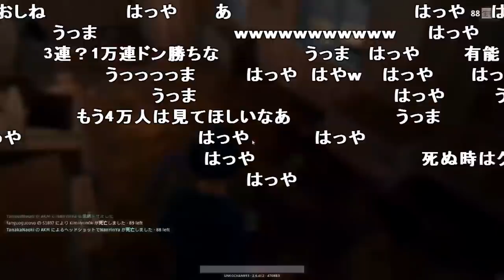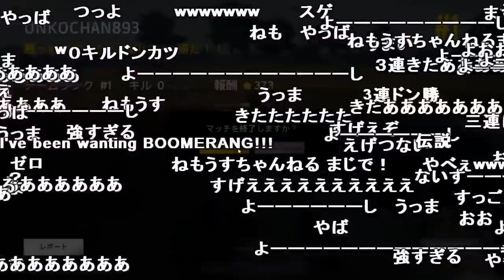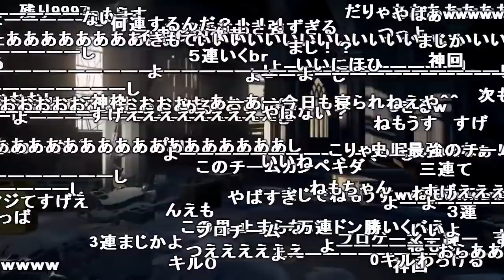【3連続ドン勝】うんこちゃん、生放送中に３連続ドン勝！【2017/11/07】